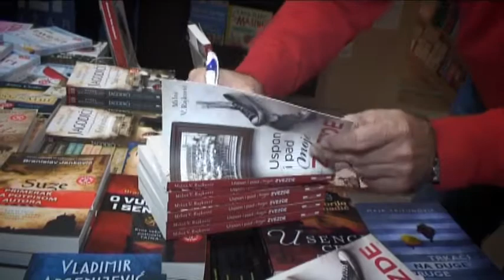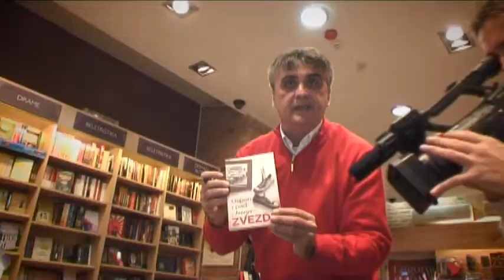Vrele Gume - Honda trka pisaca dogadjaj